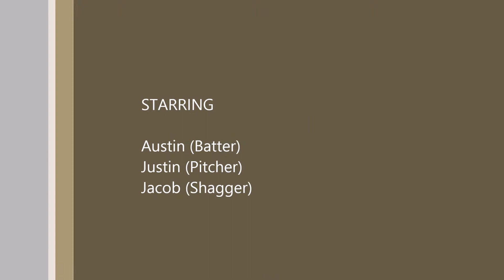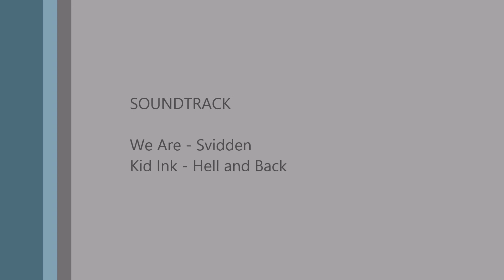Four Home Runs